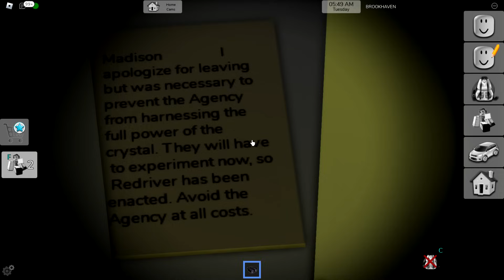Cała PRAWDA o BROOKHAVEN 😎 | Vito i Bella